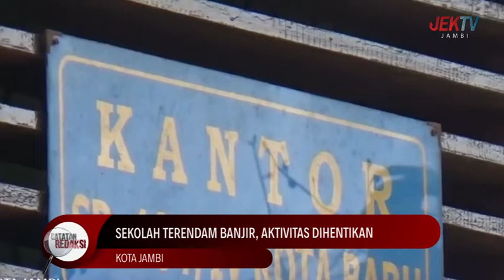(12/11/2022) CATATAN REDAKSI - SEPEKAN DIKEPUNG BANJIR